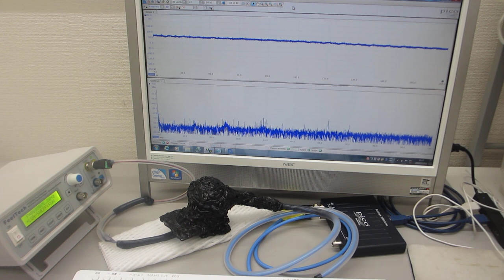超音波プローブの製造技術（ダイナミック特性を評価する技術）